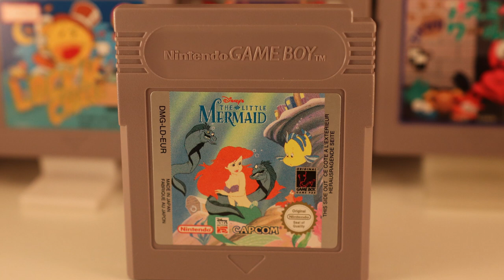5 richtig gute Game Boy Lizenzspiele!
Lizenzspiele sind ja auf den meisten System Müll. Es gibt jedoch auch Ausnahmen!

Zeitstempel:
0:00 - Einleitung
0:50 - The Lost World
02:10 - True Lies
03:50 - Ghostbusters II
05:20 - The little Mermaid
07:10 - Batman - The animated Series